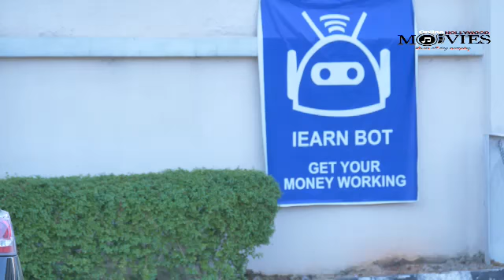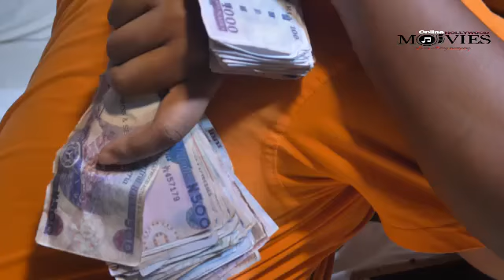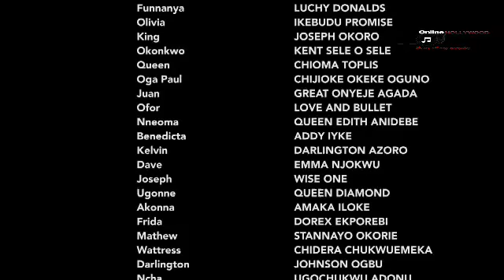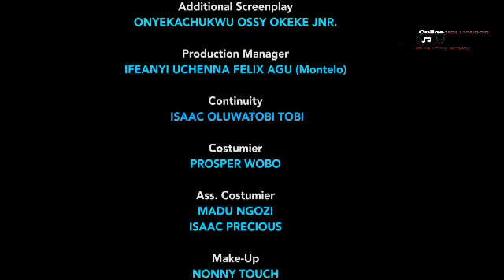She didn't know she is being tested by the prince to know if she is a wife material.